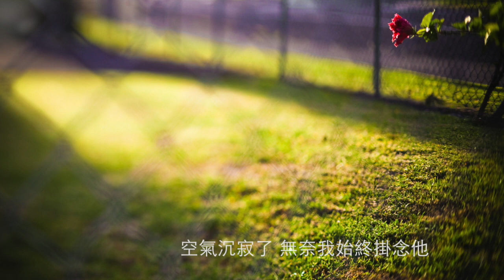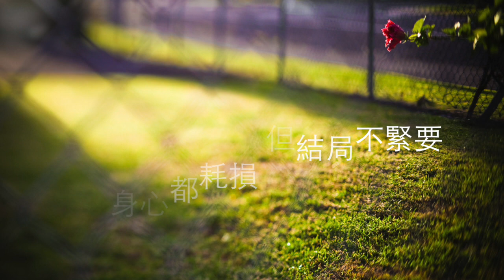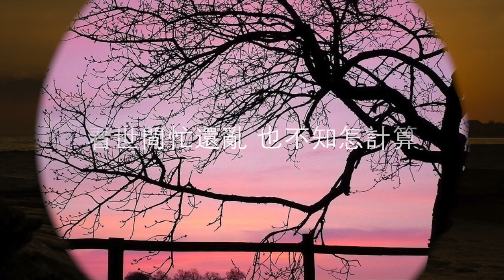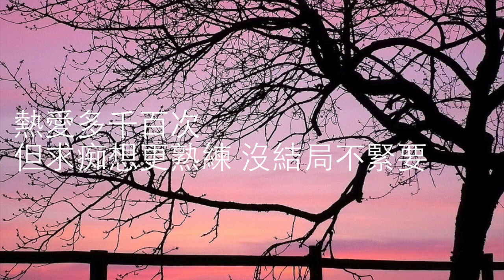「感動精選」《戀愛 · 前傳》原創作品｜Stephenie Lau演唱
初次聽到這首歌的旋律時，就感到一份很強烈的少女情懷。於是寫這首詞的時候，一直是幻想著一把少女的聲音來演繹，所以用詞希望盡量「少女」一點。連一開始那句「簷蓬下」的「簷」字，都取比較港式的異讀音讀「嬋」而非字正腔圓的「鹽」，當然，也不會唱成老一輩常用的「淫蓬下」了。

少女情懷是主旨，但難題就來了，以中佬的心態寫少女情懷，開始時難免總感到那份愛情觀處處跟自己的標準有著矛盾。「這種算是愛情嗎？」、「這會不會太幼稚了？」⋯。

在不斷挖掘自己潛意識中的深層記憶之後，才驚訝自己不是也幼稚過嗎？那種把剎那間的愛念當成畢生唯一最愛的荳芽夢，雖然幼稚，卻是最真實的情懷。「下輩子在某天能遇上，也應該未能同路嘛？」這樣的擔憂，成熟了之後還在嗎？

-Rasaid

《戀愛 · 前傳》
主唱：Stehphenie Lau
曲、編：Lee Zion
詞：Rasaid Tsang
監：Lee Zion, Stehphenie Lau

下雨天 簷篷下 寧靜裡 獨處中牽掛
雨水聲 提示我 在這刻 錯過的 應該只有他
下輩子 在某天 能遇上 也應該未能同路嘛？
心中最愛惜的 早給敲碎

路過的花貓祈求能陪伴一下
別太早消失如同他那般蒸發
隨著舊日像飄雪降下而消散
空氣沉寂了 無奈我始終掛念他

# 時光可變遷 而迷戀的心會改變
晴天會下雨 愛過痛過苦過都帶著甜
最怕是 明明沒一起戀過沒權利掛念
愛給凍結 未開始 #

## 如果可以選 還情願一起到終點
如果有伏線 還期望你跟我可再會面熱愛多千百次
但求身心都耗損 但結局不緊要 ##

在世間兜圈來回情願給糟蹋
任雨水傾刻無情於心中沖刷
如像昨日亦一個上路仍不怕
想笑著面對 無奈我始終掛念他

Repeat #,##

看世間忙還亂 也不知怎計算
在我的世界中 他已不止千百轉
叫我難忘記 妄想中的愛戀

Repeat #

如果有伏線 最介意你跟我沒再會面熱愛多一百次
但求痴想更熟練 沒結局不緊要

成熟了 愛過就不緊要